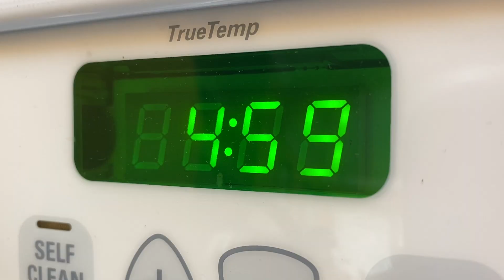Gidget gets dinner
First edit project on Pre Pro.